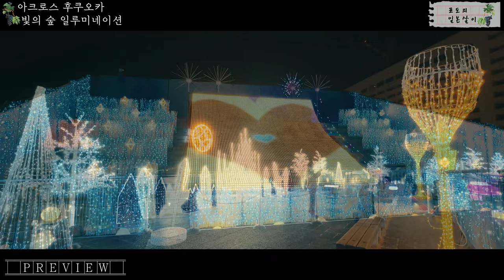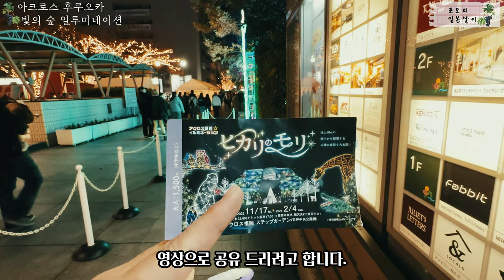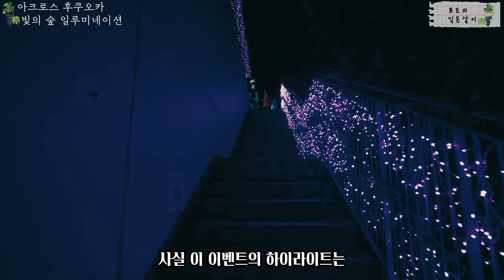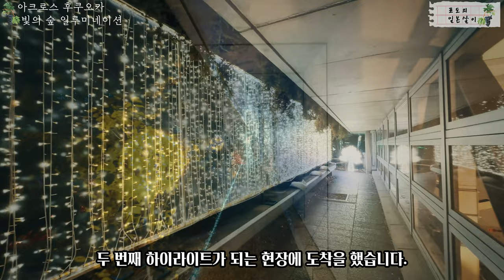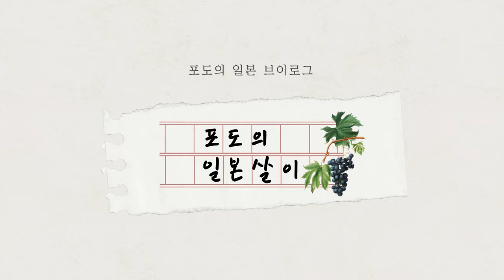✨일본 아크로스 후쿠오카 빛의 숲 일루미네이션 함께 구경해요 / 일본 관광지 이벤트 소개 / 일본 현지 거주 한국인 일상 / 4K 화질 시청 권장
📺 이번에는 일본 아크로스 후쿠오카에서 진행이 되었던 '빛의 숲 일루미네이션' 영상을 공유드릴게요~

♥아크로스 후쿠오카 빛의 숲 일루미네이션 정보 :
① 위치 : 1 Chome-1-1 Tenjin, Chuo Ward, Fukuoka, 810-0001
② 행사기간 및 시간 : 2023년 11월 17일 ~ 2024년 2월 4일
③ 입장료 : 성인 1,500엔 / 초등학생 이하 소인 800엔 / 3세 미만 무료